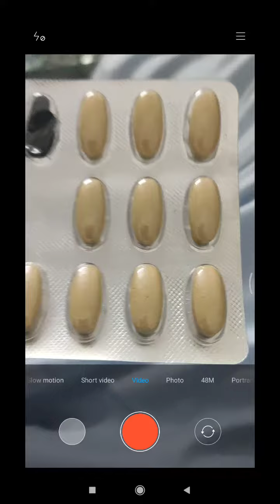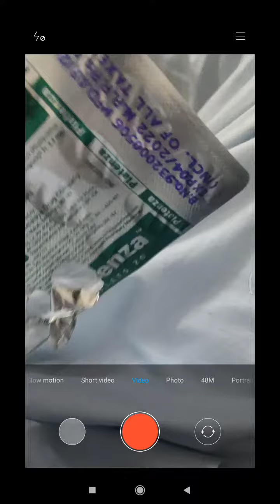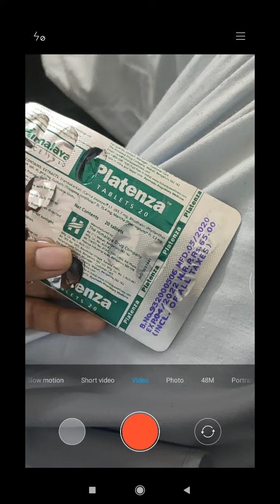Platenza tablet 20 Dengue viral 😭😭😭😭 cure in 70₹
Dengue 🔥🔥🔥🔥